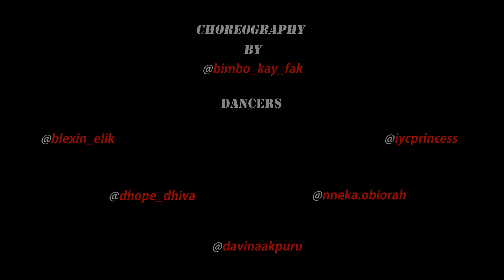Ace hood - On My Momma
Brand new dope dance cover.